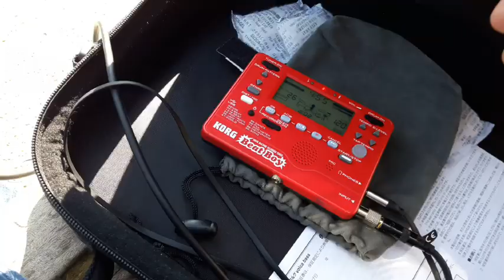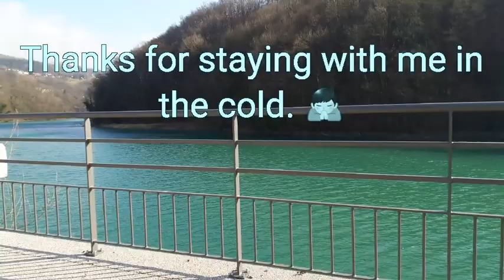"Filtered Riverbanks" analog Volca synth field trip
A jam in the cold while trying to catch the whole thing on my phone.

...starring the Korg Volca Bass and Beatboy
at the river banks of the Rhone in Bellegarde, France...

I poured some reverb over it back home.